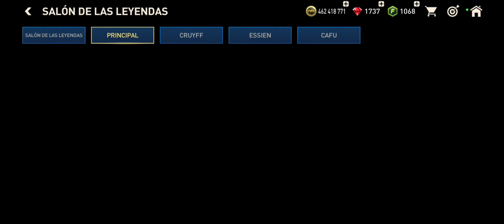Tácticas Para Ganar Más Puntos Leyendas Y Sacar Un Icono Asegurado +114💥🎁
así es como podemos sacar más puntos leyendas más rápido con estas tácticas en modo entrenador juega ya y gana todos los partidos usando este método 👌 100% real✅️💥🥇💪🎁